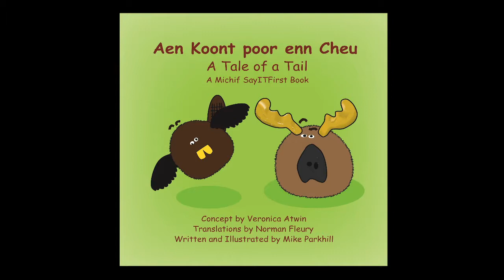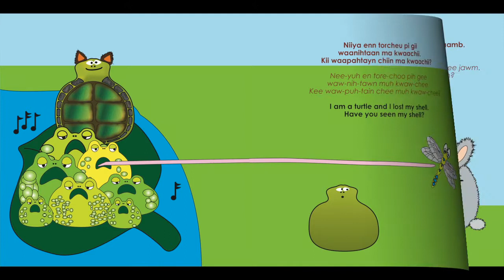TALE OF A TAIL MICHIF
The animals get confused as they change body parts with each other. Can you help them get the right parts to the right animals?

This is a Prince's Trust Canada project for the Saskatchewan Lieutenant Governor’s Office funded by the Department of Canadian Heritage, The Saskatchewan Ministry of Education, the Saskatchewan Ministry of Government Relations, First Nations and Métis Relations and the Office of the Lieutenant Governor, the Honourable Russ Mirasty.